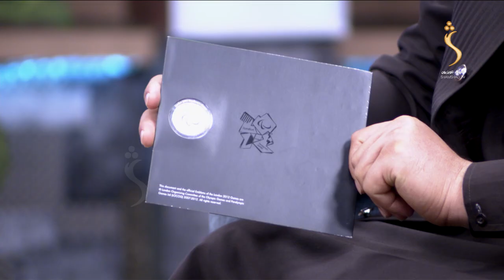Roon Sahar , 04.09.2023 | روڼ سهار - جدیت غوسې ته وايي که بل تعریف هم لري؟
شعر او شاعري/ نصرت الله مایار
په ننګرهار کې د غازي امان الله خان بڼ ترڅنګ د وړیا کتابتون فعالیت/ رحمان الله اتل
عربي متحده اماراتو ته د ورزشکارانو سفر، لوبې او سیالۍ/ سمیع الله جلال او فهیم رحیمي

Satellite: Yahsat 52.5E
Downlink Frequency: 12015 MHz
Symbol Rate: 27500 MS
Modulation: DVBS2/8PSK
Polarization: Horizontal
FEC: 3/4